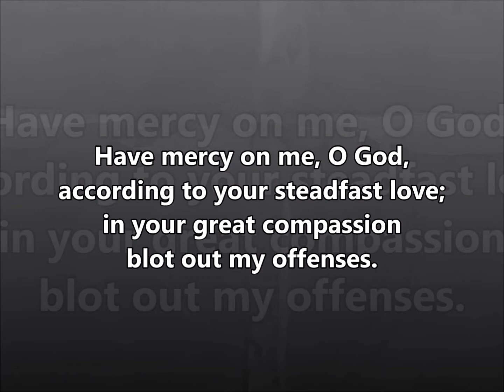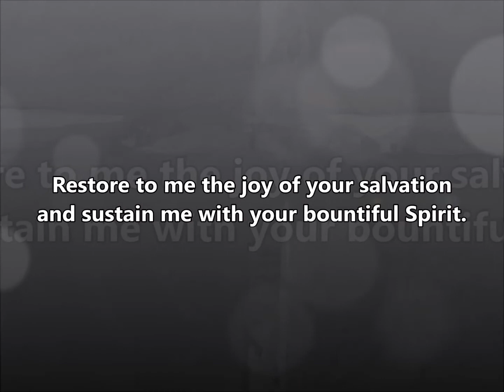Have Mercy on Me, O God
(Refrain)

Create in me a clean heart, O God, and renew a right spirit within me.
Cast me not away from your presence, and take not you Holy Spirit from me.
Restore to me the joy of your salvation and sustain me with your bountiful Spirit.

Music Sourcebook for Lent and the Three Days
Augsburg